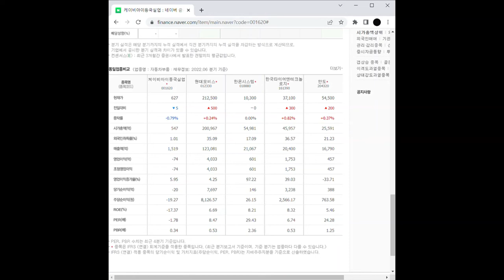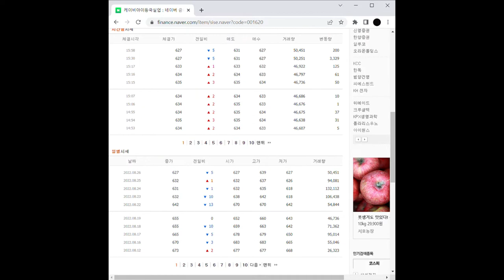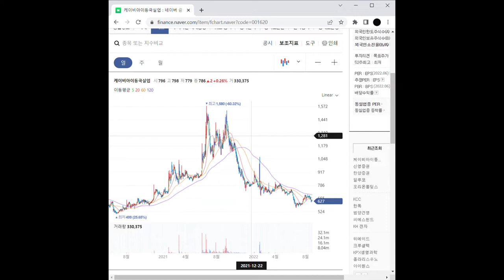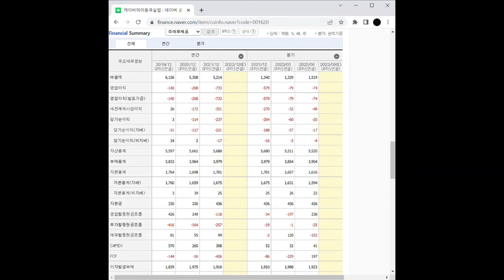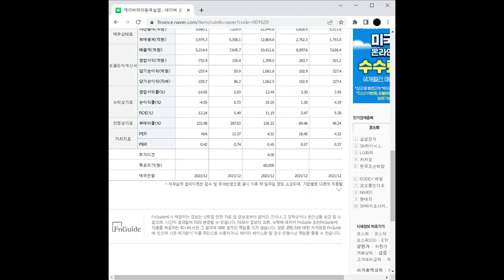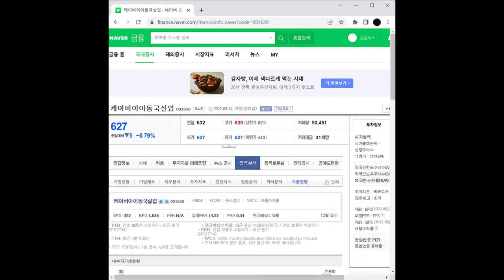자동차 부품 관련주 케이비아이동국실업 주가 전망 및 차트 분석